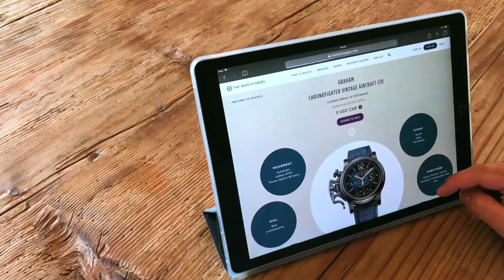The Watch Pages featuring Graham watches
The Watch Pages launched in July 2019, reuniting over 150 watch brands' current collections all on one platform with an easy-to-use search. Finding your dream watch has never been easier. Featured in this video is the Graham Chronofighter Vintage Aircraft Ltd.